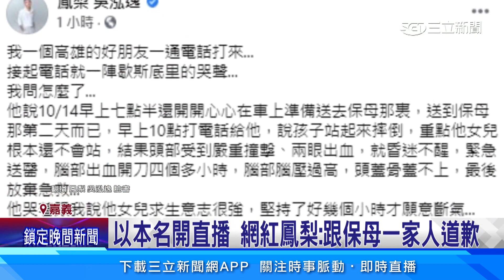鳳梨開直播道歉 保母斥：道歉跟排泄物一樣｜@star_world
兩年前，一名女嬰在高雄保母家意外身亡，網紅「鳳梨」聲援批評，導致保母一家壓力很大，但是日前檢調做出不起訴處份，案情逆轉，保母首度出面哭訴這兩年生活「全家都毀了」！鳳梨昨天晚上特地以本名開直播向保母道歉！但保母不領情，反擊他的道歉就像「排泄物」一樣！